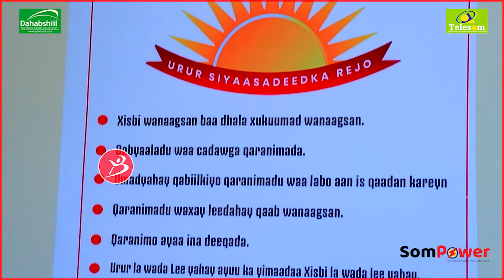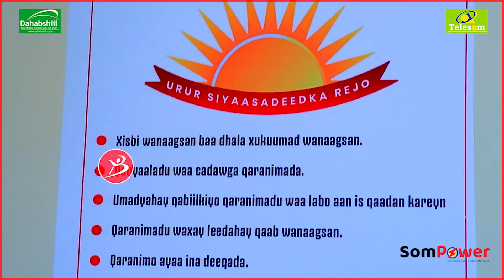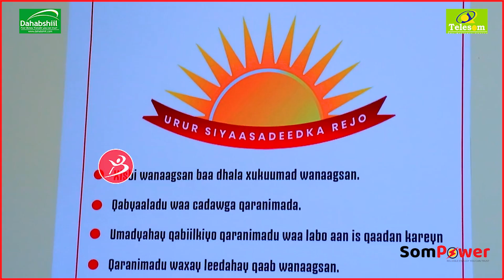Xaalada Lascanod, Cerigabo iyo Borame, Dhimashada Badda Ka Dhacday waa in Xukumadu Xaliso Ururk Rajo